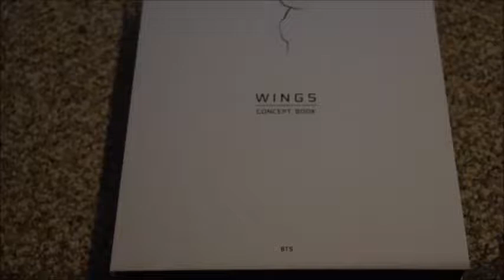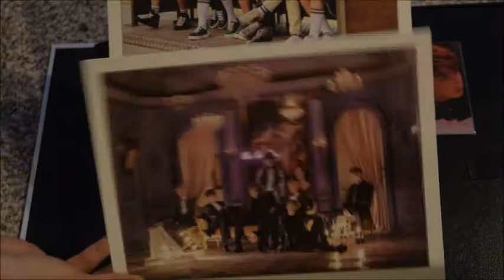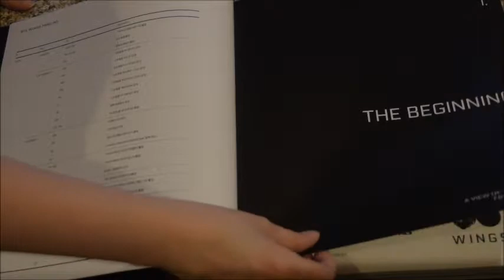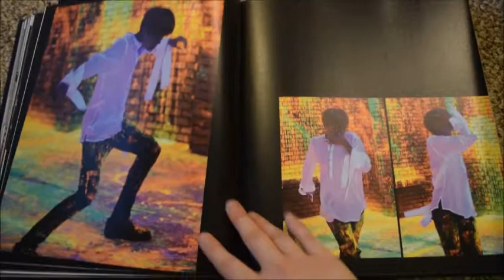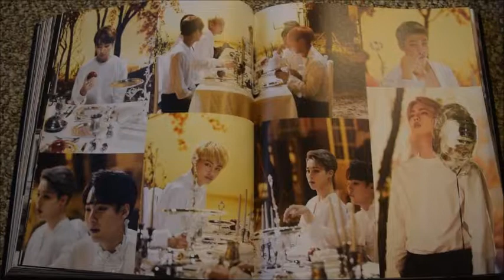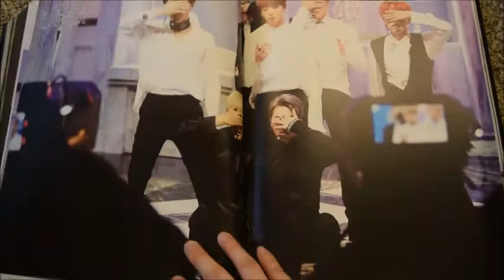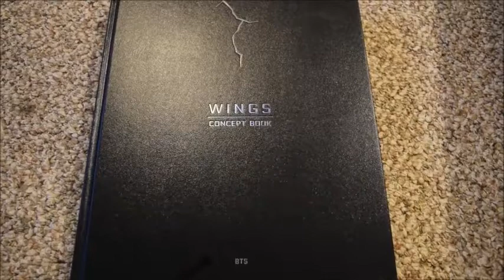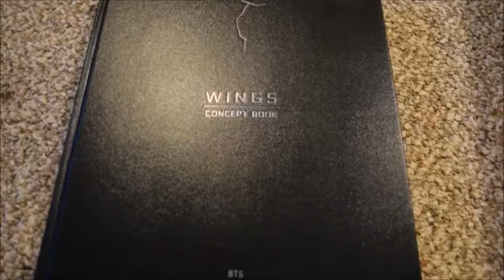Unboxing BTS WINGS Concept Book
Unboxing video for the GIANT BTS WINGS CONCEPT BOOK!

I got mine from Ktown4u.com